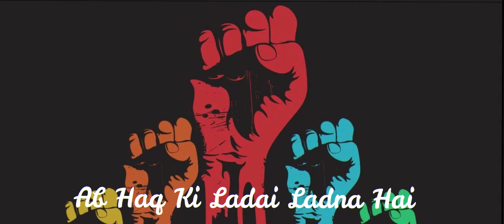Tujhe Khud Hi Aage Badna Hai |Chintan Trivedi | Suyash Choudhary | Deepak Bhagat |Motivational Song